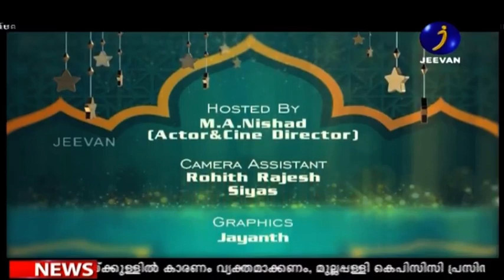Ormayil oru Nilavu - Jeevan TV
Telecasted on 04 May 2021.